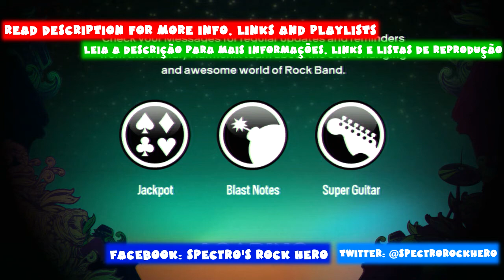Rage Against the Machine - Killing in the Name - Rock Band Blitz Playthrough (5 Stars)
Playthrough of the music "Killing in the Name" from the band “Rage Against the Machine”, album “Rage Against the Machine” on the game Rock Band Blitz.
This song is available to buy as a single for $1,99 or included in the pack “Rage Against the Machine Pack 1” for $5,49. You can buy it inside of Rock Band Blitz, in Rock Band 3 and inside your console store (Xbox 360 & PS3 links below) it's also possible to play the song on the other game of the franchise, Rock Band 3 no extra tax to play the song/pack on the other games.

MORE PLAYLISTS like all the expert full band playthroughs for the main Rock Bands (1, 2 and 3) and their DLCs, AC/DC Live Track Pack, The Beatles Rock Band, LEGO Rock Band, Rock Band Network 1.0 and 2.0 and Green Day Rock Band